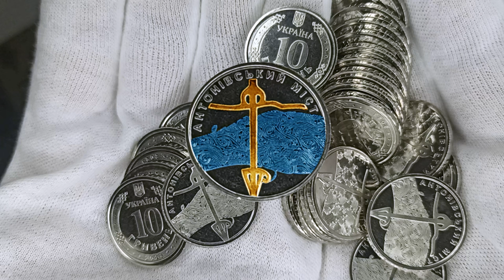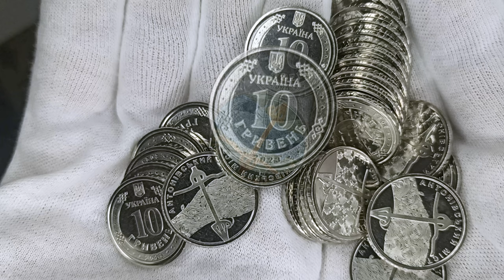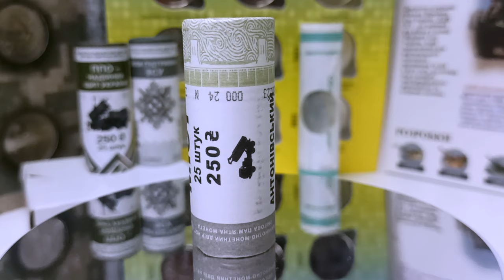Огляд обігової пам'ятної монети "Антонівський міст" 10 гривень 2023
Вартість ролу монет - 423 грн